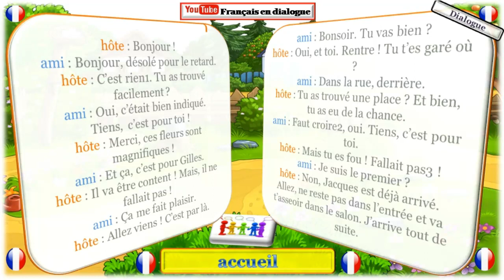Dialogue in french 244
accueil